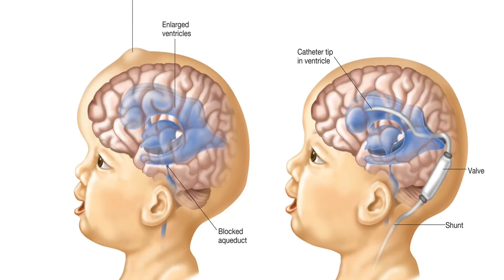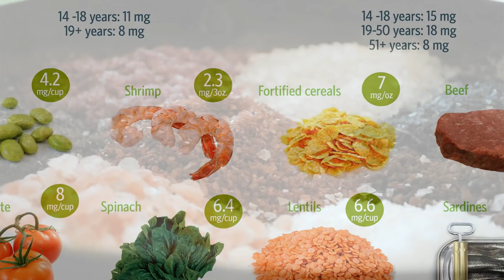குழந்தைகளின் வளர்ச்சியில் முக்கிய பங்கு வகிக்கும் அயோடின் | Tamil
நம்முடைய குழந்தையின் வளர்ச்சியில் முக்கிய பங்கு வகிப்பது அயோடின். குழந்தைகளுக்கு அயோடின் சத்து குறையாமல் பார்த்து கொள்ள வேண்டும் அதே சமயம் உப்பு அதிகம் எடுத்து கொள்வதை தவிர்க்க வேண்டும் இது குழந்தைகளுக்கு மட்டுமல்ல பெரியவர்களுக்கும் பொருந்தும்.பெரியவர்கள் ஒரு நாள் சராசரி 5 கிராம் உப்பு மட்டுமே எடுத்து கொள்ள வேண்டும் அதுவும் அயோடின் கலந்த உப்பாக இருக்க வேண்டும். குழந்தைகளுக்கு அயோடின் கலந்த உணவுகளை கொடுக்க வேண்டும் பொதுவாக பால்,முட்டை,கடல் உணவுகள் போன்றவற்றில் அயோடின் அதிகம் உள்ளது. அயோடின் குழந்தைகளின் மூளை வளர்ச்சிக்கு மிகப்பெரிய பங்காற்றுகிறது.ஆகையால் குழந்தைகளுக்கு அயோடின் சத்து குறையாமல் பார்த்து கொள்வது அவசியம்